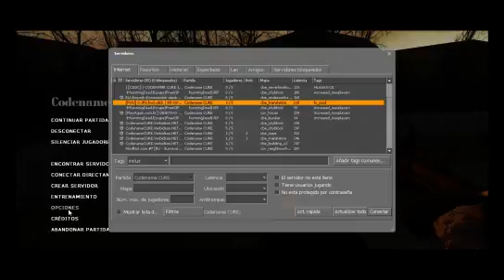Csv_Warehouse - Codename Cure